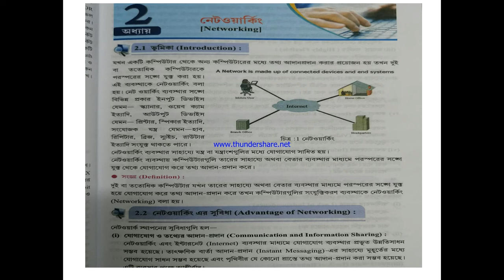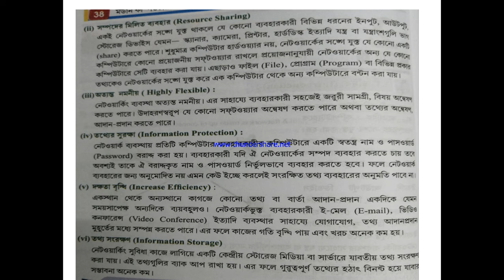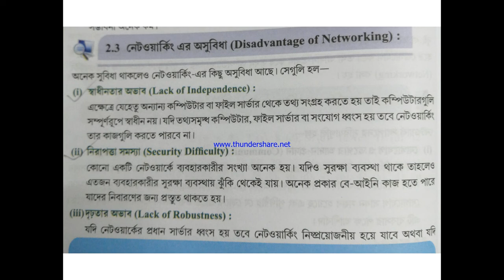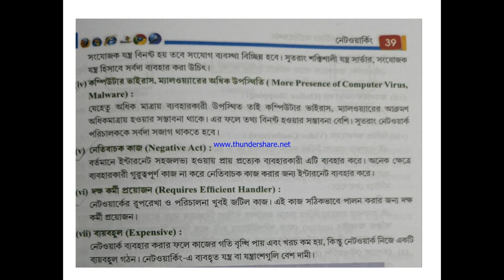Class XII - Computer Application - Networking - Part 1